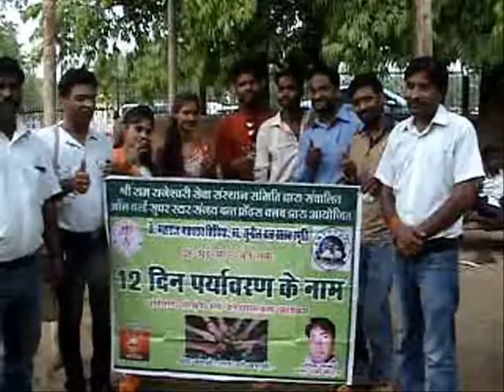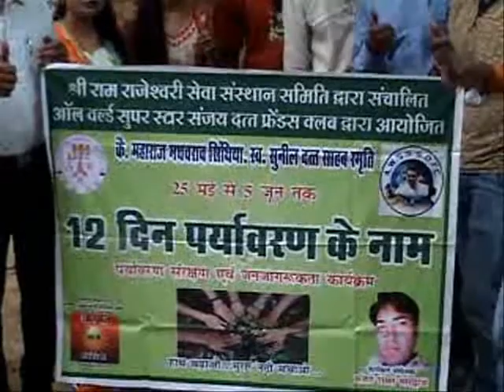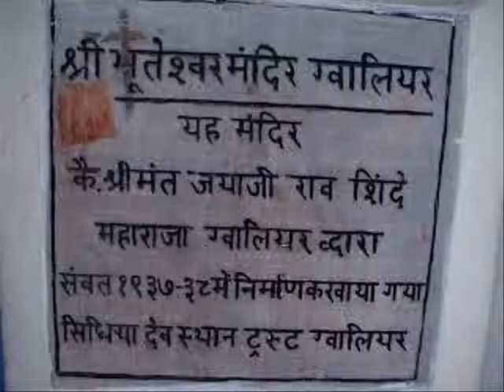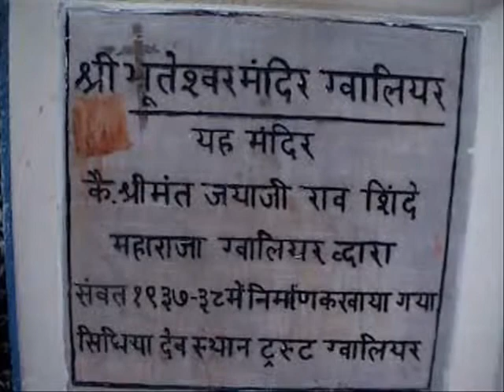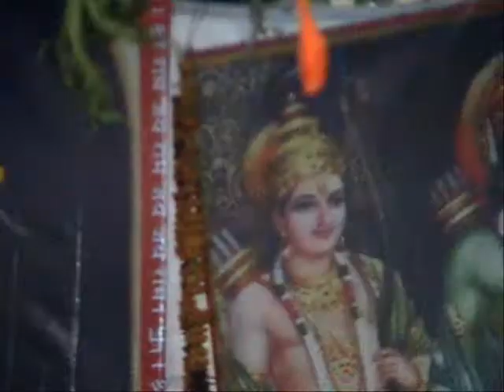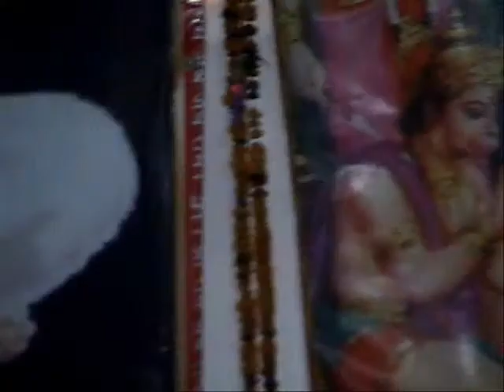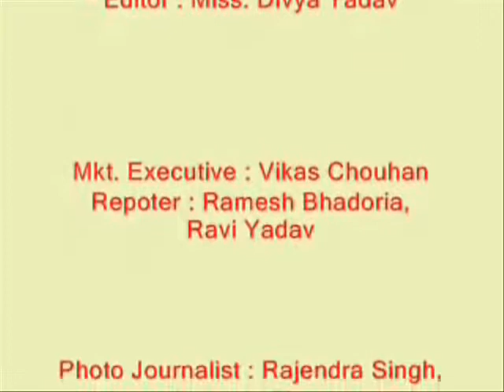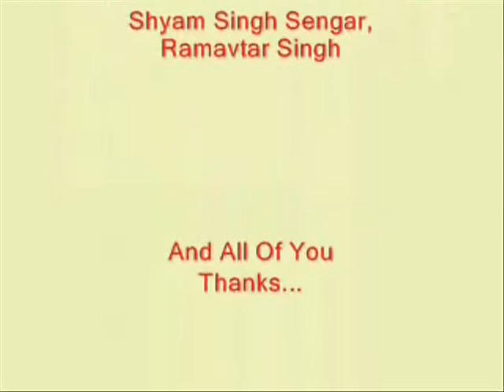5 June 2018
World Environment Day + Ramayana